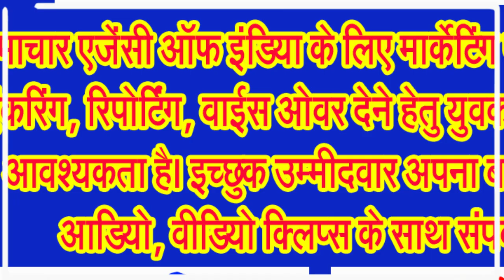दीपावली वाली अमावस्या की स्याह रात को होता है जबर्दस्त तरीके से तंत्र मंत्र . . .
इन मंत्रों का जाप करके आप भी प्राप्त कर सकते हैं सिद्धियां . . .
कार्तिक महीने की अमावस्या की स्याह रात में रोशनी करने का रिवाज बहुत पुराना हैं। माना जाता है कि इस दिन माता लक्ष्मी भ्रमण पर निकलती हैं और जिसके घर रोशनी दिखती है वहां वे प्रवेश अवश्य करती हैं। इसी के साथ ही साथ दीपावली की अंधेरी रात को तंत्र मंत्र की रात भी माना जाता है। इस रात तंत्र मंत्र करने वाले तांत्रिक आदि सक्रिय हो जाते हैं। आईए आज इस बारे में आपको विस्तार से बताते हैं।
अगर आप भगवान विष्णु जी एवं माता लक्ष्मी जी की अराधना करते हैं और अगर आप विष्णु जी के भक्त हैं तो कमेंट बाक्स में जय विष्णु देवा, जय माता लक्ष्मी एवं हरिओम तत सत लिखना न भूलिए।
दीवाली ऐसा त्योहार है जिसका सभी को पूरे साल बेताबी से इंतजार रहता है। दीवाली पूरे 5 दिन का उत्सव रहता है जो कि धनतेरस से लेकर भाई दूज तक मनाया जाता है। हिंदू पंचांग के अनुसार कार्तिक माह की अमावस्या तिथि के दिन दीपावली का पर्व मनाया जाता है। धार्मिक मान्यता है कि इस दिन लंका विजय कर प्रभु राम 14 वर्ष की वनवास काल के बाद अयोध्या लौटे थे तब अयोध्या वासियों ने दीप माला जलाकर अमावस्या की रात्रि प्रभु राम का स्वागत किया था। कार्तिक अमावस्या की रात जहां एक तरफ लोग भगवान गणेश और माता लक्ष्मी की पूजा आराधना करते हैं तो वहीं दूसरी तरफ इस दिन तांत्रिक लोग देर रात्रि श्मशान घाट पर जाकर तंत्र मंत्र की साधना में भी लीन रहते हैं। तंत्र विद्या सीखने वाले तांत्रिक इस दिन का बेसब्री से इंतजार भी करते हैं।
हिंदू धर्म में तरह तरह की विद्याओं और विधियों का प्रचलन है। इन्हीं में से एक है तांत्रिक विद्या भी है। जिसे काला जादू भी कहा जाता है। हालांकि इसका सनातन धर्म से कोई संबंध नहीं है, क्योंकि तंत्र विद्या का प्रयोग किसी काम में जल्दी सफलता पाने या किसी को नुकसान पहुंचाने के लिए किया जाता है। रामचरित मानस के अनुसार सभी तरह का काला जादू या तंत्र विद्या धर्म के विरुद्ध है। इसे तांत्रिक, अघोरी और बाबा आदि करते हैं। अक्सर आपने देखा या सुना होगा कि जादू टोने और टोटकों की सिद्धि यानी तंत्र विद्या दीवाली की रात किसी शुभ मुहूर्त में की जाती है। तांत्रिक दीवाली की रात अपने तंत्र मंत्र की साधना करते हैं। अक्सर आपने देखा या सुना होगा कि टोने और टोटके यानी तंत्र विद्या की सिद्धि दीवाली, गुप्त नवरात्रि या किसी शुभ मुहूर्त की रात्रि में किया जाता है।
जानकार विद्वानों का मानना है कि वैदिक अथवा तांत्रोक्त अनेक ऐसे मंत्र हैं, जिसमें साधना करने के लिए अत्यंत सावधानी की जरूरत होती है। असावधानी से कार्य करने पर प्रभाव प्राप्त नहीं होता अथवा सारा श्रम व्यर्थ चला जाता है, परंतु शाबर मंत्रों की साधना या सिद्धि में ऐसी कोई आशंका नहीं होती। यह सही है कि इनकी भाषा सरल और सामान्य होती है।
कहा जाता है कि मंत्रों को पढ़ने पर ऐसा कुछ भी अनुभव नहीं होता कि इनमें कुछ विशेष प्रभाव है, परंतु मंत्रों का जप किया जाता है तो असाधारण सफलता दृष्टिगोचर होती है। कुछ मंत्र तो ऐसे हैं कि जिनको सिद्ध करने की जरूरत ही नहीं है, केवल कुछ समय उच्चारण करने से ही उसका प्रभाव स्पष्ट दिखाई देने लगता है। यदि किसी मंत्र की संख्या निर्धारित नहीं है तो मात्र 1008 बार मंत्र जप करने से उस मंत्र को सिद्ध समझना चाहिए।
दूसरा तथ्य यह है कि शाबर मंत्रों की सिद्धि के लिए मन में दृढ़ संकल्प और इच्छा शक्ति का होना आवश्यक है। जिस प्रकार की इच्छा शक्ति साधक के मन में होती है, उसी प्रकार का लाभ उसे मिल जाता है। यदि मन में दृढ़ इच्छा शक्ति है तो अन्य किसी भी बाह्य परिस्थितियों एवं कुविचारों का उस पर प्रभाव नहीं पड़ता।
जानिए धन प्राप्ति मंत्र के बारे में,
यह मंत्र महत्वपूर्ण है। इस मंत्र का जप दीवाली की अर्द्ध रात्रि को किया जाता है। यह साधना 22 दिन की है और नित्य एक माला जप होना चाहिए। अगर दीवाली पर नहीं कर सकें तो शनिवार या रविवार से इस प्रयोग को प्रारंभ किया जाना उचित रहता है। इसमें व्यक्ति को लाल वस्त्र पहनने चाहिए और पूजा में प्रयुक्त सभी सामान को लाल रंग में रंग लेना चाहिए। यदि दीपावली की रात्रि को इस मंत्र की 21 माला फेरे तो उसके व्यापार में उन्नति एवं आर्थिक सफलता प्राप्त होती। यह मंत्र है
ओम नमो पद्मावती पद्मनये लक्ष्मी दायिनी वांछाभूत प्रेत,
विंध्यवासिनी सर्व शत्रु संहारिणी दुर्जन मोहिनी ऋद्धि सिद्धि,
वृद्धि कुरू कुरू स्वाहा। ओम क्लीं श्रीं पद्मावत्यैं नमः।
सर्व कार्य सिद्ध मंत्र जानिए,
आर्थिक, व्यावसायिक या व्यापारिक दृष्टि से किसी भी प्रकार की सफलता एवं उन्नति के लिए इस मंत्र का प्रयोग किया जा सकता है। 31 माला मंत्र जप करने पर यह मंत्र सिद्ध हो जाता है। दीपावली की रात्रि को इस मंत्र का प्रयोग किया जाता है। किसी भी प्रकार की माला का प्रयोग साधक कर सकता है। आसन किसी .